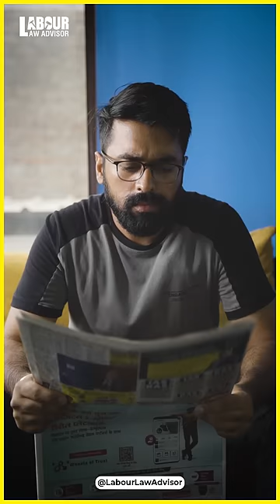Darr Ka Business LLAShorts 337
This story was written by Sowmya R. & covered by The Morning Context, Read

Darr ka Business | Online Doctor Consultation | Doctor on Call
Shot & Edited by: Rohan Agarwal
Research By: Sowmya R. (The Morning Context)